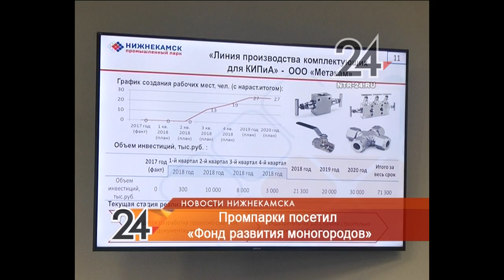В Нижнекамске промышленные парки ждут своих резидентов